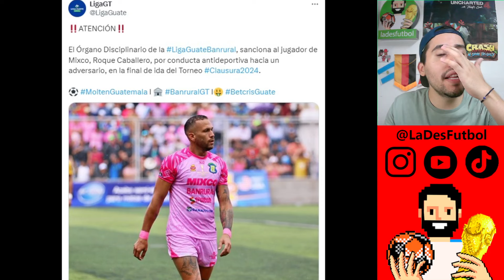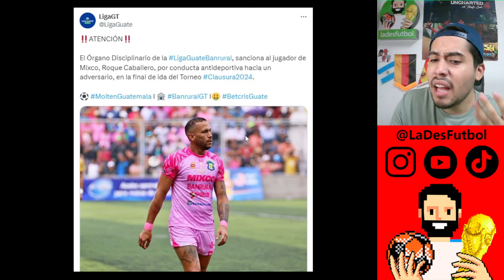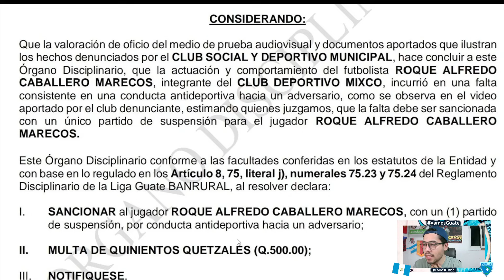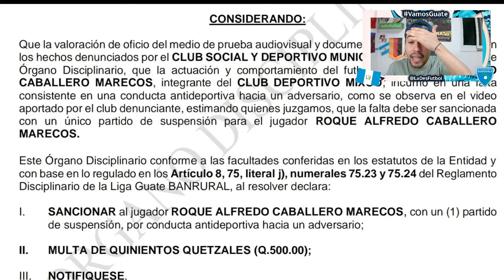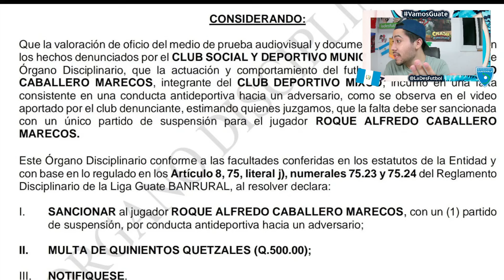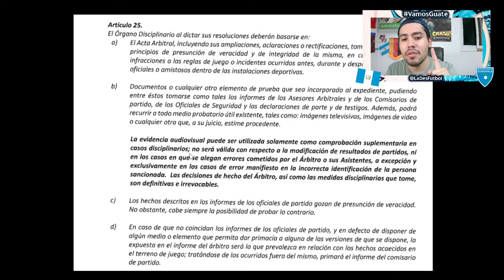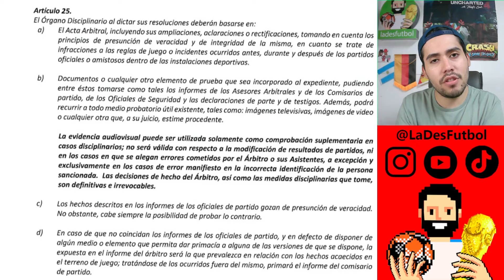INSULTO RACISTA DEJA A ROQUE CABALLERO FUERA DE LA FINAL VUELTA ENTRE MIXCO Y MUNICIPAL | MI OPINIÓN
En este video hablamos sobre la situación de Roque Caballero con el Deportivo Mixco. El atacante Chicharronero se perderá la final de vuelta del Clausura 2024 por su insulto racista a Edgardo Fariña. Para mí la suspención está bien, pero es totalmente improvisada.